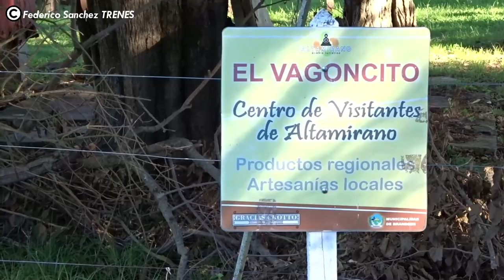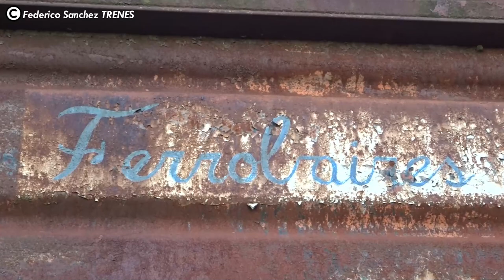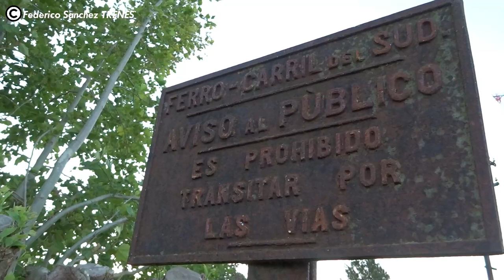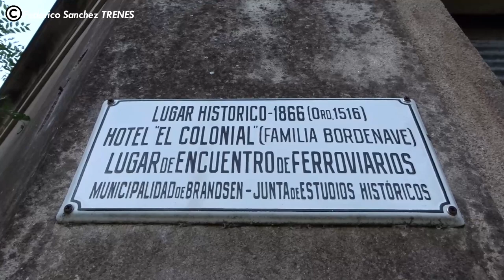LA TRISTEZA DEL ABANDONO Y LA ALEGRÍA DE UNA CRUZADA | Trenes Argentinos 2022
Buenas buenas para todos! Sean bienvenidos al canal! Hoy un nuevo video con un poquito de historia, diría que casi nada. En este caso, las imágenes fueron grabadas en el mes de marzo de 2022, donde visualizamos el estado actual de la estación y también gran parte del abandono que hay en los galpones ferroviarios y en las vías que surgen desde Altamirano hacia a Las Flores. Ramal clausurado en 2005, que sería ideal, que pueda volver a reactivarse. No quiero decir en este video, que el ramal a Las Flores esta abandonado, ya que mis colegas de Rieles del Salado, trabajan mucho para que las vías no queden bajo la tierra y que puedan tener un mejor estado actual! Vaya mis saludos para ellos y mis felicitaciones por su trabajo!